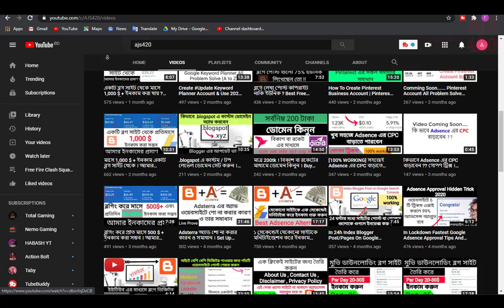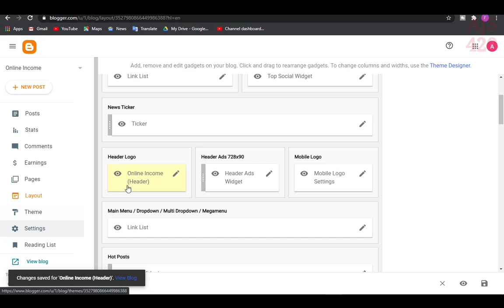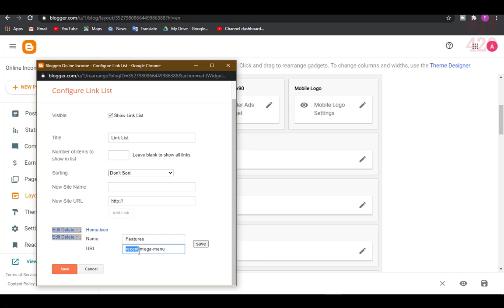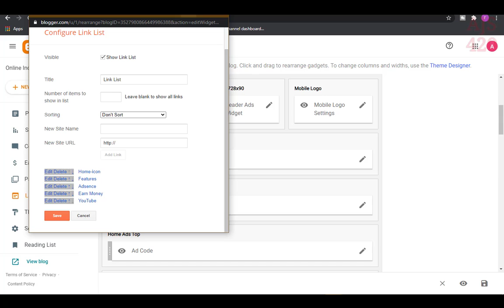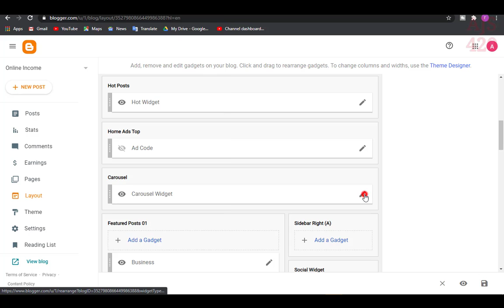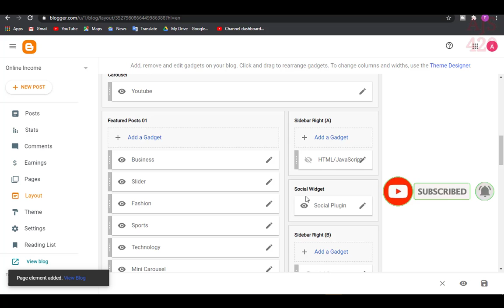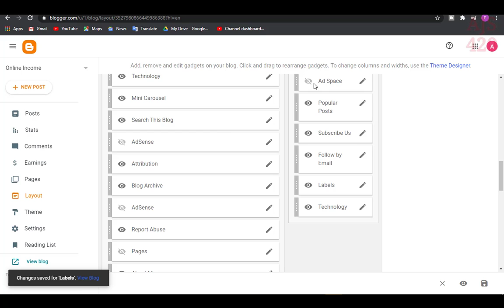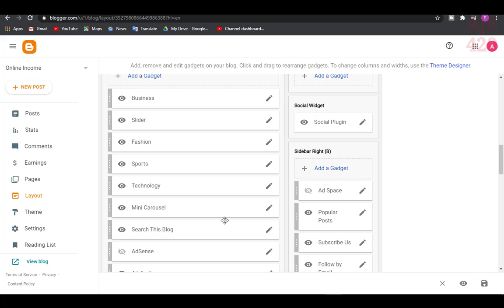AdSense & SEO Friendly Blogger Theme With Full Customization 2020 || Part:- 05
AdSense & SEO Friendly Blogger Theme With Full Customization 2020
বাংলাদেশ থেকে খুব সহজেই কিনতে পারবেন সুলভ মুল্যে ।।👇👇
01.High Performance 3.5mm Lavalier Mini Clip Microphone (Odio, CM-50) 500৳
02.Original BOYA M1 Microphone For Smartphone, DSLR, Laptop (6 Months Warranty) 900৳
03. BM-100FX USB Powered Condenser Studio Recording Microphone With Noise Cancel And Echo Effect
05.Boya Dual Clip-On Interview Microphone (BY-M1DM) Best For 2 Person Recording Or Live Videos 1500৳

𝗤𝗨𝗘𝗥𝗜𝗘𝗦 𝗦𝗢𝗟𝗩𝗘𝗗:-
1.sora templates
2.blogger free themes
3.blogger free theme
4.blogger tutorial
5.blogger free templates download
6.premium blogger template for free
7.premium blogger templates free 2020
8.best blogger template

𝗕𝗟𝗢𝗚𝗚𝗜𝗡𝗚 𝗥𝗘𝗟𝗔𝗧𝗘𝗗 𝗩𝗜𝗗𝗘𝗢𝗪𝗦 :-